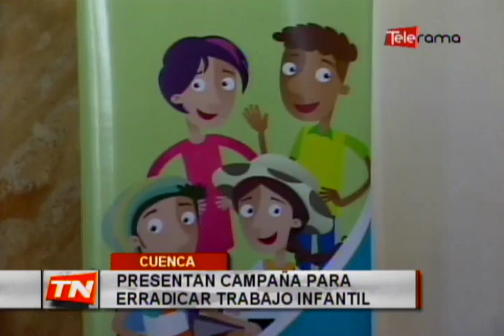Presentan campaña para erradicar trabajo infantil